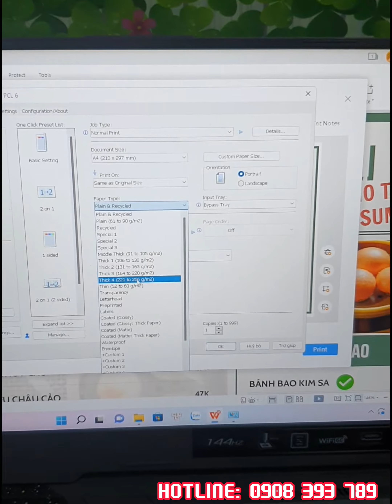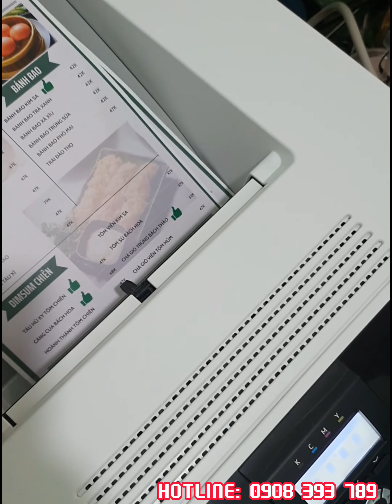[ QUẬN 11] RICOH SP C440DN, Lắp Đặt Tại Quận 11 - TP.HCM. Phục Vụ: In Menu - In Decal Màu...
❌ Chúng Tôi, Chuyên Cung Cấp Máy_In - Mực_In - Linh_Kiện_Vật_Tư ( Dòng Máy In Laser Màu A4 - Ricoh_Sp_C430dn  / Ricoh_Sp_C431dn / Ricoh_Sp_C440dn ).

✍️ ️Nhận Bảo Trì - Bảo Dưỡng.

✍️️ Dòng Máy In Chuyên In Trên Các Chất Liệu : In_Decal - In_Phong_Bì - In_Thiệp_Cưới - In_Menu - In_Tờ_Rơi - In_Màu_A4 - In_Tài_Liệu_Màu...

✍️ In Trên Nhiều Chất Liệu Giấy Định Lượng 60gsm - 260gsm.

🏠 Địa Chỉ: Quận 12 - TP.HCM .